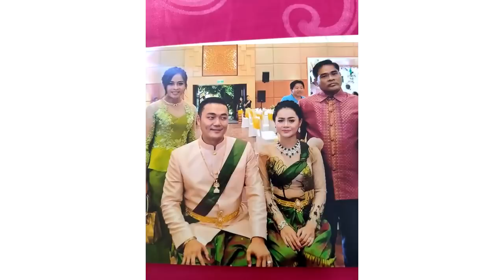លោកឱក បូនី ថា ម្តាយឱក សុគន្ធកញ្ញា អាចប្រើមនោគមន៍ឲ្យកូនលែងស្គាល់ឪពុក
សូមអធ្យាស្រ័យ

ចំពោះការមិនបានតប ខំមិនបានគ្រប់គ្នា

Ms Socheata